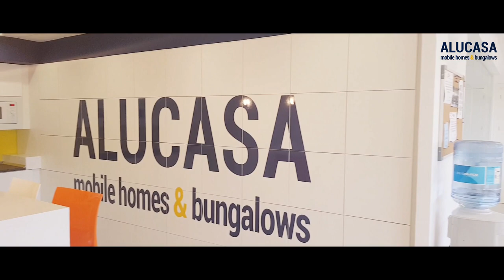VIDEO FIN DE TEMPORADA 2019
¡¡¡Nos vamos de vacaciones!!! 🤙🤙🤙
No queríamos dejar pasar la oportunidad de agradecer y felicitar a todo nuestro equipo, que este año "Lo ha dado TODO". 👨‍🏭👩‍🏭👩‍💼👨‍🔬Y por supuesto agradecimientos a nuestros clientes ya que sin vosotros, Alucasa no sería posible. 😉
Os deseamos Feliz Verano!!